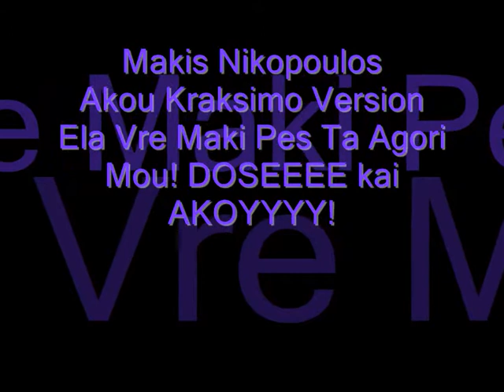Makis Nikopoulos Akou Kraksimo Version 17-8-2011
de xriazete na po tipota ego ta leei ola to kommataki. apla mazeftikane polloi kai eprepe na tous taxtopiiso gia na min paraponiounte! me agapi apo mena makis nikopoulos paaaarte na'xete!